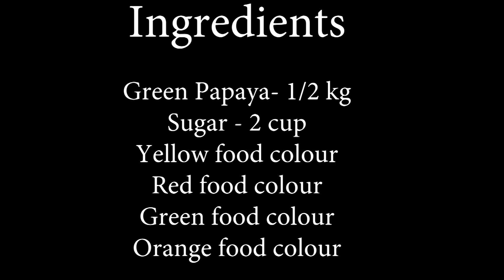Tutti Frutti Recipe in Tamil || 10 பைசா செலவில்லாமல் Tutti Frutti வீட்டுலயே சுலபமாக செய்யலாம்